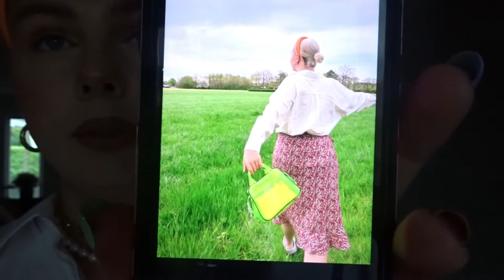Weekvlog 4! Shooten samen met Dyl & Spullen pakken voor een weekendje Ameland. (Sasha Wittenberg)